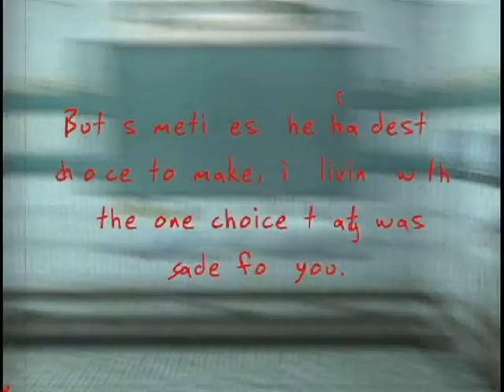FAHRENHEIT / INDIGO PROPHECY - US Trailer #2